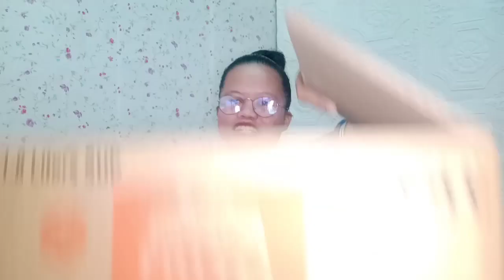UNBOXING MY CHRISTMAS PRESENT 🎁🎁